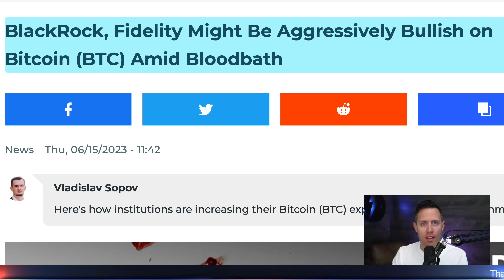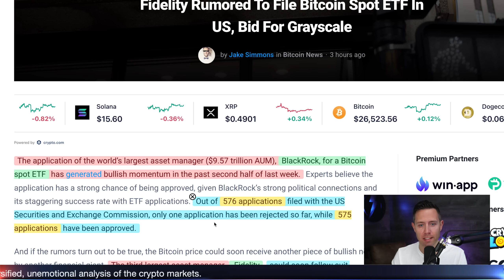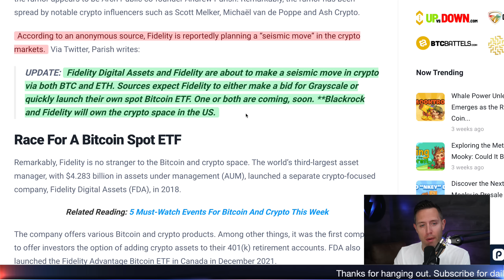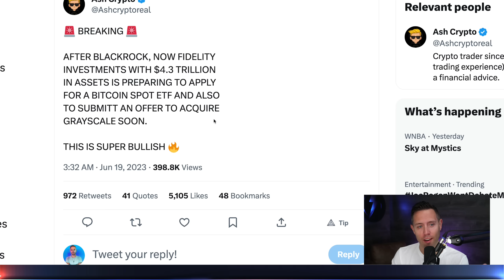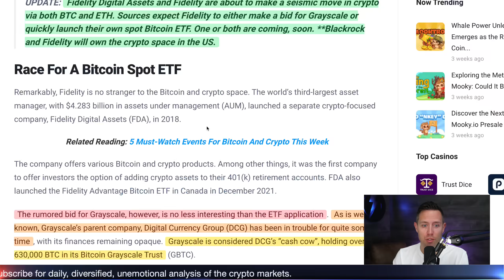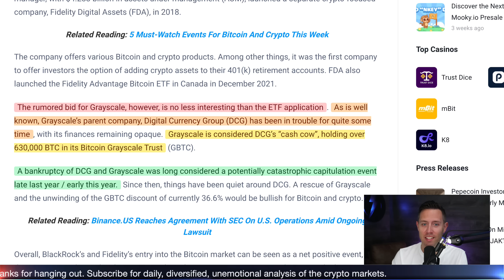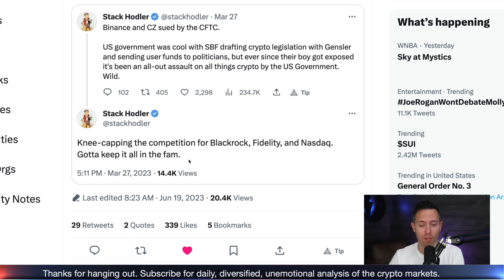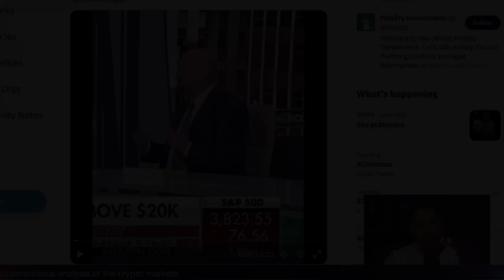CRYPTO Tsunami: Fidelity's "Seismic" Bitcoin ETF Filing & Grayscale Takeover Bid!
Get ready for an exciting week in the crypto world as we delve into the latest headlines. Fidelity Investments is rumored to be preparing to file a Bitcoin spot ETF, joining the ranks of institutions embracing crypto. This news comes hot on the heels of BlackRock's ETF application, signaling growing interest from traditional financial players. Additionally, rumors suggest that Fidelity may make a bid for Grayscale, a significant player in the crypto space. The implications of these potential moves have sparked discussions and speculation among industry observers. In this video, we explore the significance of these developments and analyze the possible impact on the crypto market. Join us as we dive into the details and provide insights on the evolving landscape of Bitcoin, ETFs, Grayscale, and Fidelity Investments.